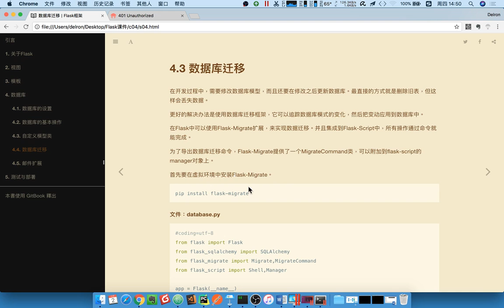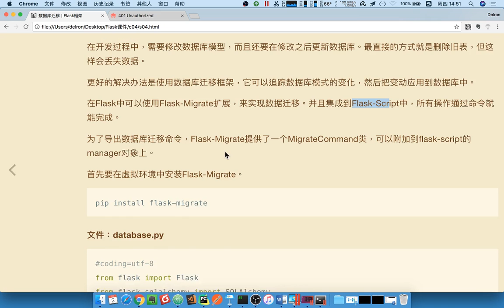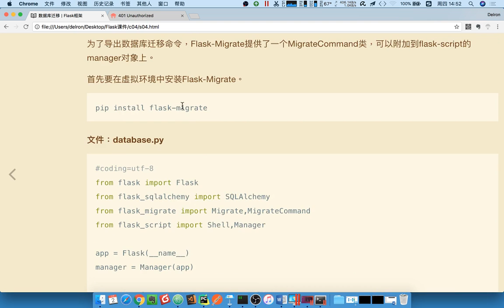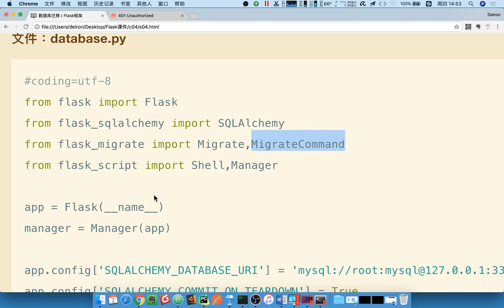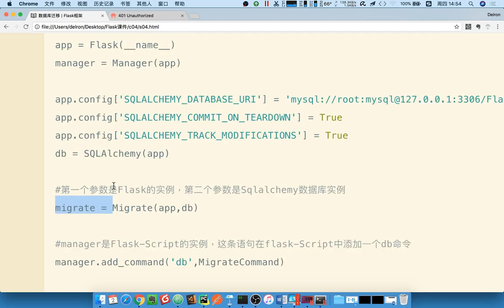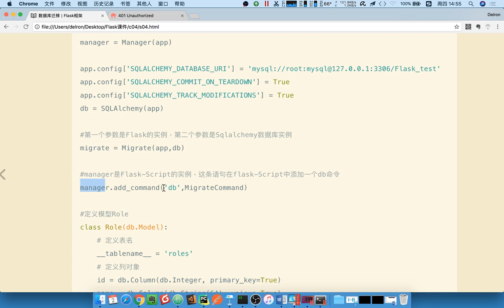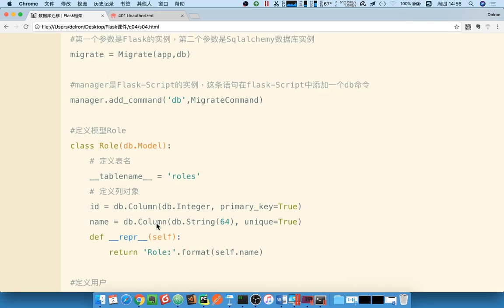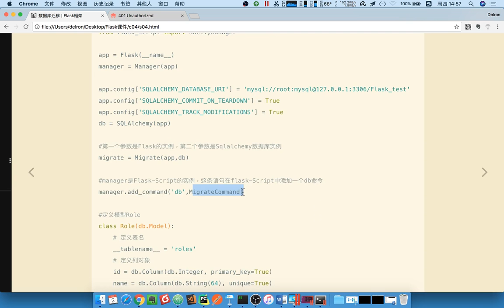15 flask框架丨11 数据库迁移扩展包Flask Migrate、 邮件扩展包Flask Mail丨01数据库migrate扩展的使用简介